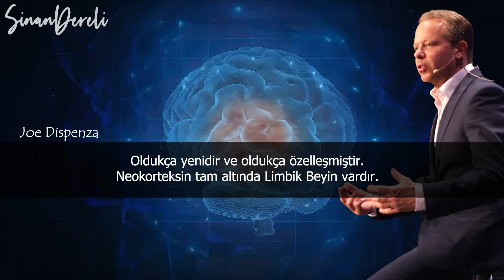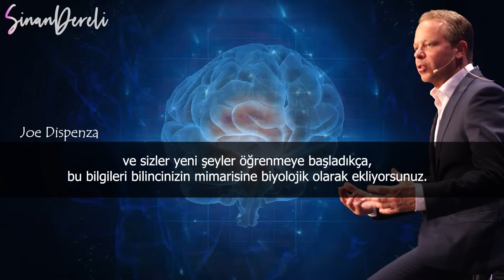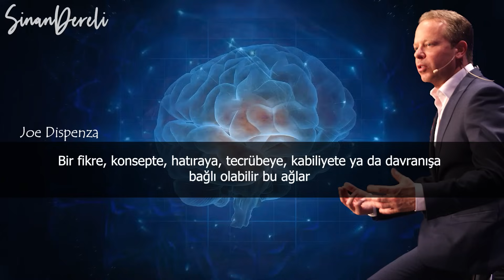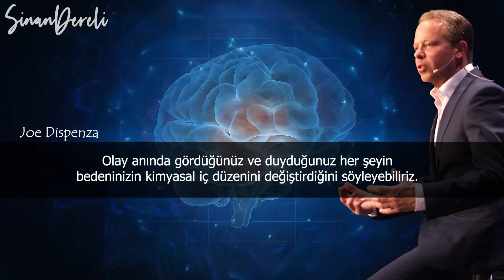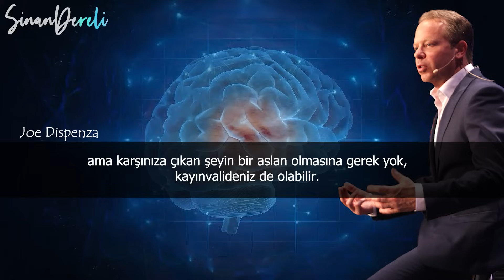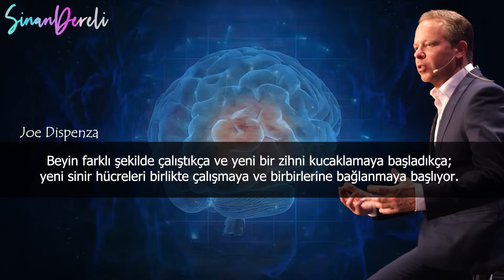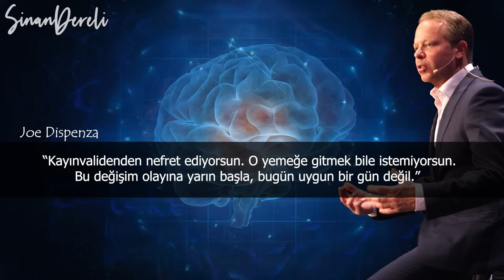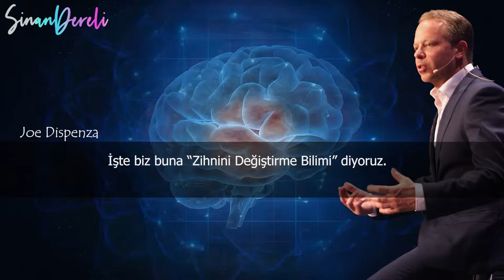Joe Dispenza Ders 5: Zihnini Değiştirme Bilimi / Sinan Dereli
Üç beyin aktivitesi; düşünmekten yapmaya ve yapmaktan olmaya geçmemize olanak sağlar.
İstisnasız her beyin biyolojik bir bilgisayardır. Her birinin kendi anatomisi ve elektriksel devresi, fizyoloji ve kimyası hatta kendi tarihi ve uzay-zaman anlayışı vardır.

İlk olarak söze birinci beyinden başlayalım; Neokorteks, evrimdeki en yeni beyindir. Yarıkları ve katlanmalarıyla en dışarıdaki ceviz şeklindeki katmandır.
Oldukça yenidir ve oldukça özelleşmiştir. Neokorteksin tam altında Limbik Beyin vardır.
Limbik beynin; Kimyasal beyin, duygusal beyin, memeli beyin gibi isimleri de vardır.
Aşağı yukarı bir limon boyutundaki bu kısmın sorumluluğu vücudumuzun iç kimyasını düzenli tutmaktır.
 Ve son olarak beyin kökünün tam arkasında olan Beyincik ya da diğer bir deyişle Sürüngen Beyin yer alır. Sürüngen Beyin evrimsel olarak en eski beyindir ve bilinçaltı zihnin yer aldığı beyindir.

Şimdi şunu bir düşünün, beyniniz yaklaşık 100 milyar nörondan oluşur. Kabaca hesaplamak gerekirse eğer 100 milyar kağıdı koysaydınız yaklaşık 800 kilometre yüksekliğinde bir kule elde ederdiniz.
Sinir hücrelerinin kendilerine has özel bir kabiliyeti vardır: Bilgiyi iletirler ve depolanmasını kendi aralarında paylaşabilirler.
Az önce Neokorteksten bahsettik. Neokorteks; Düşünen Beyniniz, bilinçli farkındalığınızın bulunduğu kısımdır. Şu anda beni neokorteksiniz ile dinliyorsunuz.
 Neokorteksiniz sürekli bilgi toplar.
Yeni bir şey öğrendiğinizde bu bölgede yeni bir sinaptik bağlantı oluşturuyorsunuz.
 Öğrenme dediğimiz şey; yeni bağlantılar oluşturmaktır ve öğrendiğiniz her bir şey beyninizin fiziksel olarak değişmesine yol açar.

Araba sürmek, tamir yapmak, dans etmeyi, yemek yapmayı öğrenmek gibi…
Bir kitap okuduğunuzda, yeni bir şey dinlediğinizde, beyniniz gerçek anlamda kendini güncelliyor ki bu yeni zihin kapasitesine ayak uydurabilsin.
Sinirbilim şunu söyler birlikte çalışan sinir hücreleri birbirine bağlı hücreleridir ve sizler yeni şeyler öğrenmeye başladıkça, bu bilgileri bilincinizin mimarisine biyolojik olarak ekliyorsunuz.
Öğrenmek yeni sinaptik bağlantılar kurmaktır ve hatırlamak da bu bağlantıları canlı tutmak ve beslemektir.